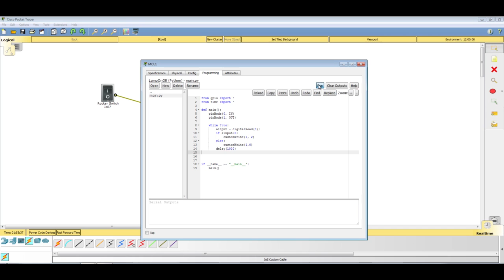Packet Tracer - Sensors and the PT Microcontroller - Part 1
How to use sensors and microcontrollers using packet tracer.